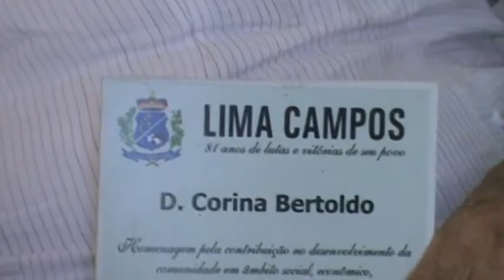CORINA BERTOLDO 2ª PARTE